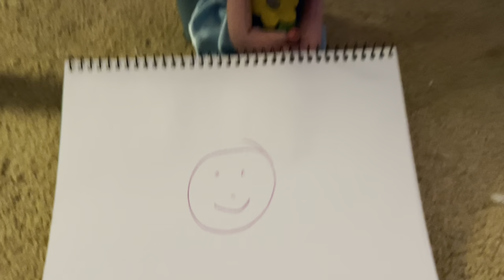Rebecca and Abby are show the word sculpture